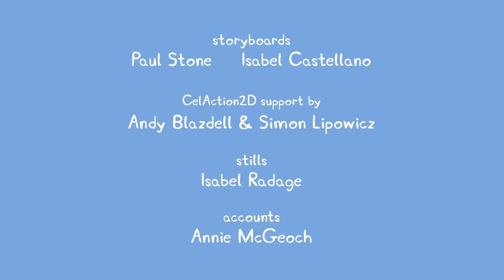Peppa Pig Português Brasil ⭐️ Vários Episódios Completos ⭐️ Pepa Ping Ping ⭐️ Desenhos Animados